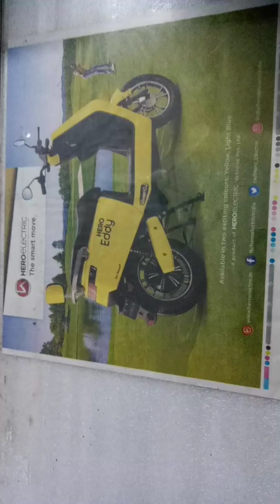hero new electric scooter Eddy 2022#short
hero electric atria bike
electric bike motor
hero electric scooter
hero electric atria
hero electric bike
electric scooter motor
electric bike motor
hero electric new model
hero electric new bike
hero electric new scooter
hero electric motor
electric bike motor
electric bike
electric scooter
electric atria
electric optima
electric flash